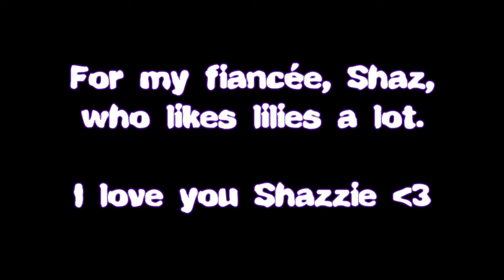Flower sticks and lily flowers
Along the coast of False Bay, Cape Town, SA, we spotted millions of arum lilies.  I decided to go back there and film this video.

This video was several months before "Flow DNA" existed.  This was 3 years after I heard the term "Flow Arts", and "anti-spin", and realised that making videos of yourself dancing with props was an actual thing.  I had been dancing with sticks fairly consistently for 15 years by this point.

When I watch this video, I can see that it pretty much represents an "old school tech blog", where I run through and display as many of the different high-level single-stick techniques that I could do at the time.  Apparently I didn't go as far as to put captions for the names.  This was also during a time when we were actively establishing a naming system for juggling sticks.  I was advocating on Facebook groups that we relate our terminology to poi names, and Vulcan Tech Gospel.  At the time, I was one of the few stick jugglers who was also fluent in what we now refer to as Vulcan Tech.  I am not sure if it was even called "Vulcan Tech Gospel" yet.  I think it was.

Tech included:
- 0:13 - Tick-tock.  Usually the first thing.
- 0:14 - Over-roll, or whatever you call that.  Rotor preparation.
- 0:20 - Rotor variations. (wall-plane continuous circle)
- 0:27 - Turning with buzzsaw - upwards in-spin.
- 0:30 - Flips.  Everyone always wants you to throw them higher ;)
- 0:35 - Turning with buzzsaw - upwards anti-spin.
- 0:47 - Turning back-and-forth with buzzsaws.  Mid-height.
- 0:56 - Anti-spin buzzsaw fountain.
- 1:17 - Fishtails (warmup).  I do it better later on.
- 1:22 - Isolated anti-spin fountain (warm up).  I do it better later on.
- 1:25 - Horizontal single-handed weaves.  I forget the name... @Nick Keil?
- 1:32 - Horizontal stalls.
- 1:36 - Coriolis variation.  (Centrifugal balancing)
- 1:46 - Slightly better fishtails.  Forwards and backwards :)
- 1:53 - More buzzsaw fountains.  Stepping and turning with them.
- 2:11 - Horizontal buzzsaw.  Turning.
- 2:26 - Horizontal buzzsaws with stalls.
- 2:30 - Switching arms during horizontal buzzsaws.
- 2:34 - Behind-the-back turning with buzzsaw.  Anti-spin.
- 2:40 - Tossing and catching into buzzsaw.  Into forwards.
- 2:55 - Tossing and catching into buzzsaw.  Into backwards.
- 3:02 - Contact.  lol.  As if you could call it that.
- 3:03 - Yeh that's what I thought my fishtails should've looked like.  Forwards.
- 3:10 - Backwards fishtail.
- 3:27 - Isolated buzzsaw fountain.  Anti-spin.
- 3:33 - Isolated buzzsaw fountain.  In-spin.
- 3:37 - More toss-catch into buzzsaws, mostly.
- 4:00 - 3-beat weave variations, and turning with them.  (sometimes 2-beat)
- 5:52 - Continuous turning with overhead buzzsaws.
- 6:11 - Attempted behind-the-head turning with buzzsaws.
- 6:27 - When you fail, just keep going :)
- 6:40 - Hard to tell what I'm trying to do here... Some kind of 3-beat weave variation?  The other 3-beats looked better.

I may have missed a few things.

If anyone would like lessons in any of the above techniques, in pretty much any flow prop, please let me know.  I would be happy to help.

Music = "The World Is Our ____" by This Will Destroy You
Used without permission for non-commercial use, and all that.

If you're ever in Cape Town, South Africa, and you're interested in fire dancing and object manipulation, swing by Flow DNA, the first physical flow arts prop shop in Africa!

Flow DNA, 48 Eastlake Drive, Marina da Gama, Cape Town, South Africa.